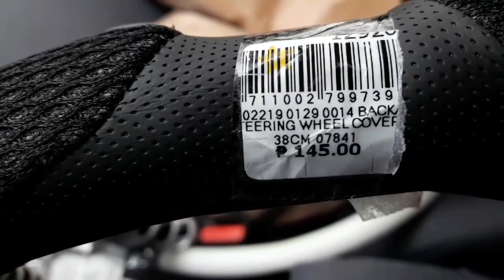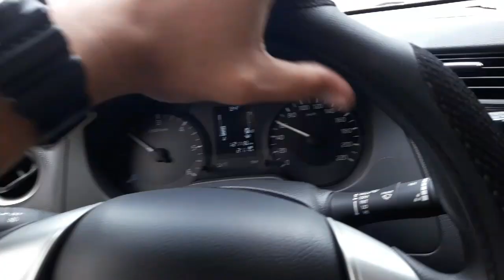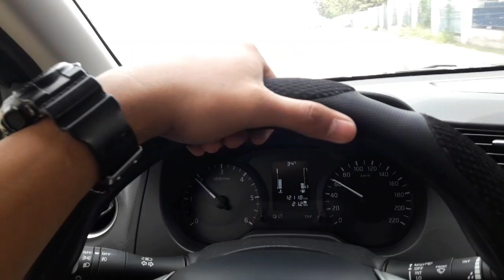Steering Wheel Cover for Nissan Navara EL CALIBRE VL Manual 4x2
Steering wheel cover, color black with a very cheap price for my New Nissan Navara EL CALIBRE, 4x2 manual transmission, automatic VL 4X4. DUAL and single Cab NP300 NTREK.